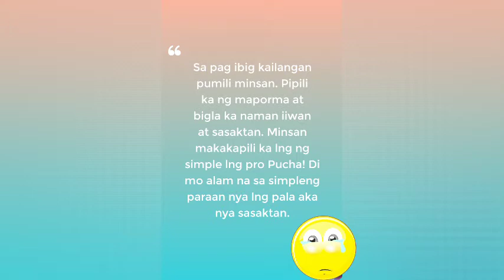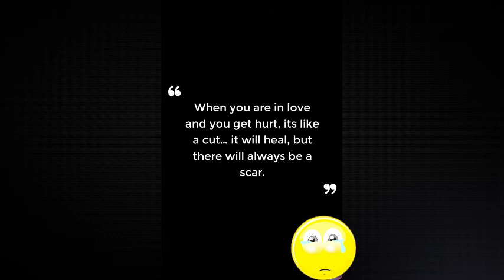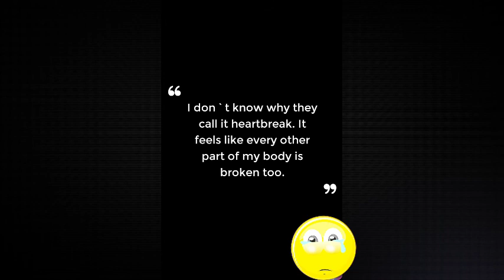Mga Nabigo Status..